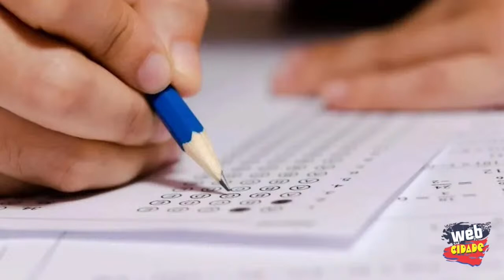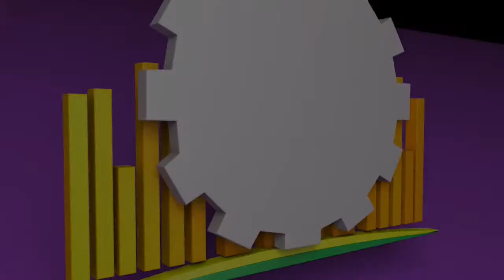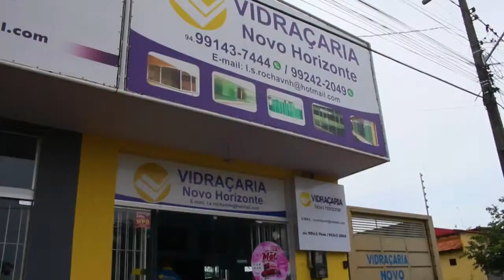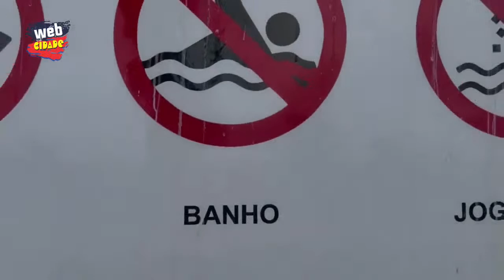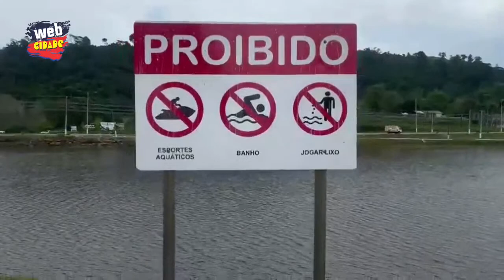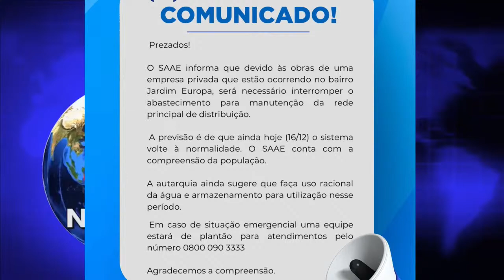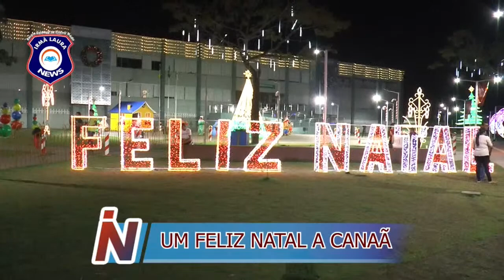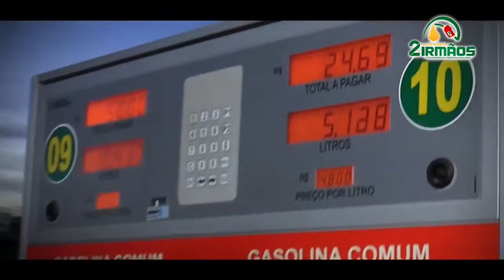Cópia de WebCidadeCanaã - WEB CIDADE NOTÍCIAS 16-12-2022 INSCREVA - SE NO CANAL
QUER CONCORRER A ATÉ 500 REIAS? 🤩 VOTE EM SUA EMPRESA OU SEGUIMENTO FAVORITO E PARTICIPE 😎